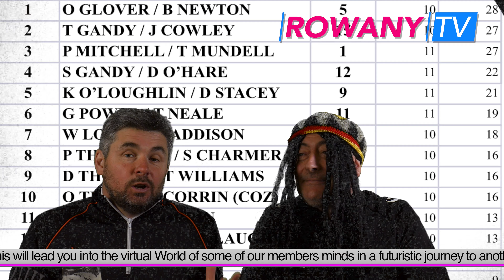HAVEN HOMES WINTER LEAGUE RESULTS MARCH 02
LIVE FROM ROYAL ROWANY GOLF CLUB